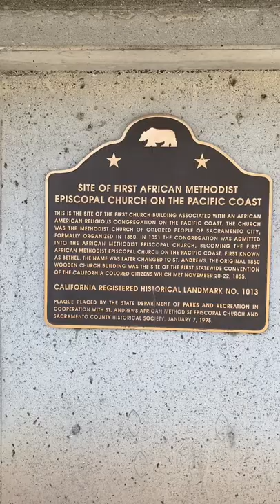Jared discusses the first African American owned church in CA, founded in 1850 here in Sacramento.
Founded in 1850, the St. Andrews African American Methodist Church was the center of the Black community in early Sacramento. It was the location of three statewide conventions in 1855, 1856, and 1865 discussing civil rights of People of Color and was a school for African American children.

In this video, Jared discusses the location of the first AME Church, which is now California Registered Historical Landmark No. 1013. Since the 1950s, the home of the AME Church is at 2131 8th Street in Sacramento.